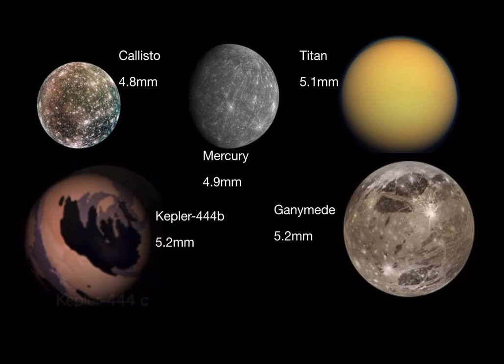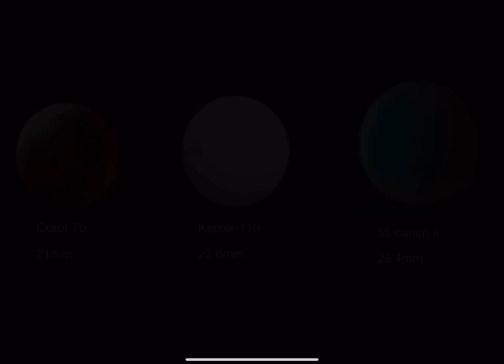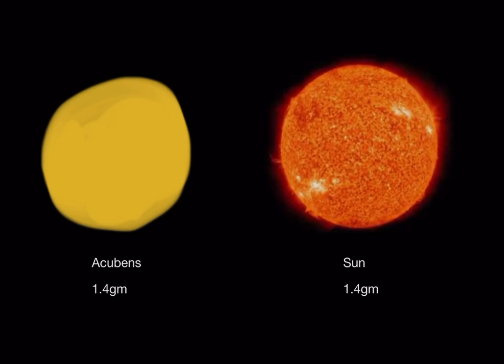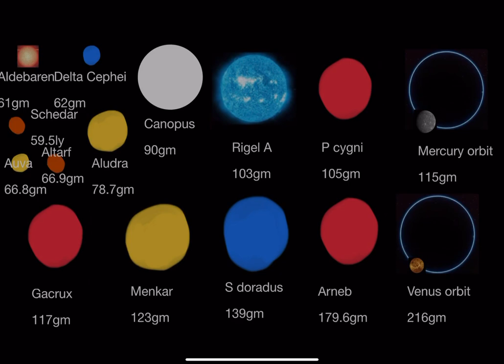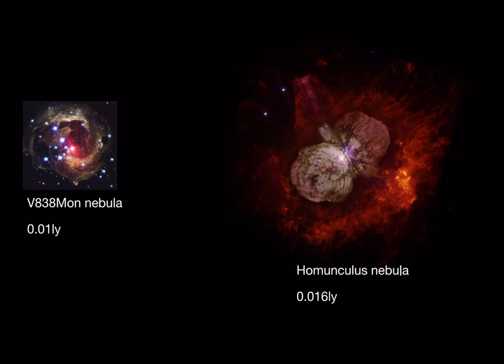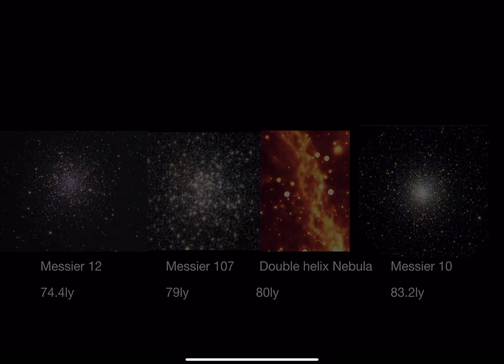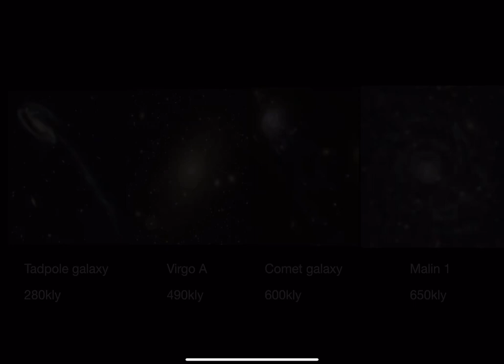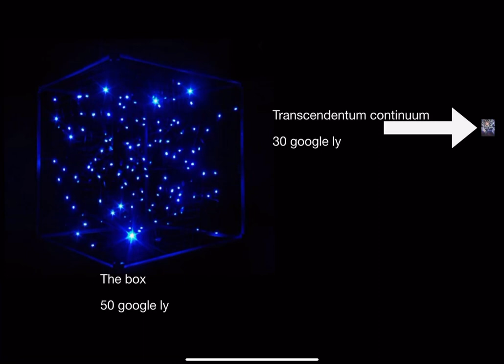Scale of Space from Vesta to Beyond the Universe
A Normal Space Comparison

0:02 Planets and Moons
0:43 Planets
2:45 Small Stars and Large Planets
3:05 Stars
4:41 Giant Stars
5:08 Largest Known Stars
5:44 Planetary Orbits and Black Holes
6:24 Nebula and Star Clusters
8:11 Galaxies
8:56 Voids, Galactic Clusters, Superclusters, and Other Large Structures
9:39 Beyond the Universe